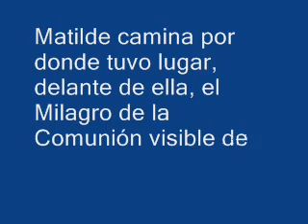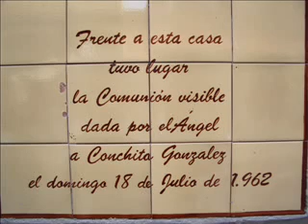El lugar y la hora de la Comunión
El lugar de la Comunión visible de Conchita fue delante de la casa de Matilde, siendo ella misma testigo. La hora fue sobre la una de la madrugada del jueves día 19, día de la Eucaristía.

Estas circunstancias son muy importantes. Conchita no podía comulgar el día 18 (por el calendario) porque era fiesta nacional y fiesta del pueblo y ya había comulgado por la mañana. Por esto el Angel esperó a cerca de la media noche solar del 18 (que ya era 19 según el calendario) pero todavía era 18 por la hora solar. Garabandal está a 4 grados y 25 minutos Oeste de GMT y además había una hora adelantada en España. La media noche solar eran a las 01:17 y el Angel vino en el día 18, por la hora solar, tal como estaba anunciado